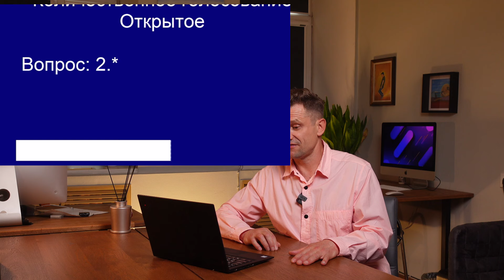Не применяй Материнский капитал! Пока не посмотришь это видео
Материнский капитал на покупку квартиры.Какие сложности вас ждут и как их решить !?Смотрите в этом видео!Делайте репосты и сохраняйте себе!

Пишите и получите премиальное обслуживание 🔥